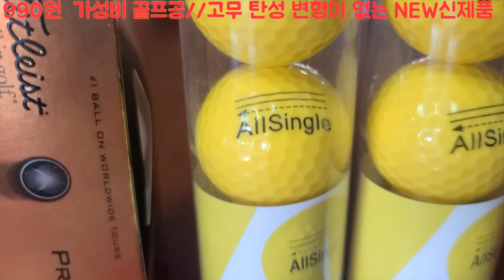말이돼? 990원 컬러 골프공 재고품 아닌 8월 생산한 썰린 탄성 그대로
골프사업팀에서 심혈을 기울여 만든 골프공입니다.
전원주택 단독주택 자재매니저로 생뚱 맞긴 하지만
요즈음 골프 시작하시는 분들이 많고 저렴한 골프공을 찾으시는분들이 많아서
20년지기 공장과 힘을 합쳐서 만든 2피스 컬러공입니다.

이런분에게 좋습니다.
1. 저렴하게 골프를 즐기실분들
   골프 스포츠를 즐기다 보면 하루에 10개도 공을 잃어버리는 경우가 있습니다.
  그러면 5만원이 공값입니다. 저희것으로 하면 1만원이지요
  4인 밥값을 절약할수 있습니다..
2. 방향과 거리에 자신이 없는분들
  2피스공은 사이드 스핀이 덜 적용될수 밖에 없습니다.
  그래서 거리와 방향서에는 차라리 2피스볼이 좋습니다.
3. 볼마크 인쇄를 넓직하지만 이쁘게 만들었습니다.
  골프를 배우다 보면 금새 느낄수 있습니다.
  공을 잘 놓고 정확학 치는것이 얼마나 중요한지 알게 됩니다.
  가겨대비 촌스럽지 않게 제작되었습니다.
4. 딤플 332개. 압축강도 85~90
   80대말이나 90대 혹은 초급자에게 아주 적당하게 만들어 졌습니다.

가격이 그리 비싸지 않으니 몇개만 사용해 보셔도 본전을 찾아옴니다.